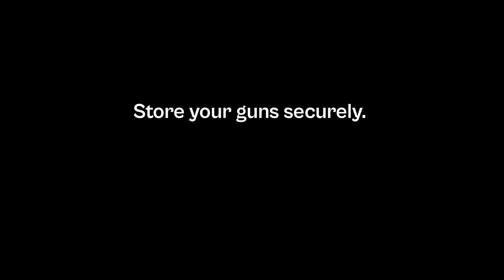Gunboxing with Susan Dunklee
Forget unboxing. It's time for gunboxing. Join Olympic biathlete and two-time World Cup Silver Medalist Susan Dunklee by storing your guns securely: locked, unloaded, and separate from ammunition. It's quick, easy, and could save a life.